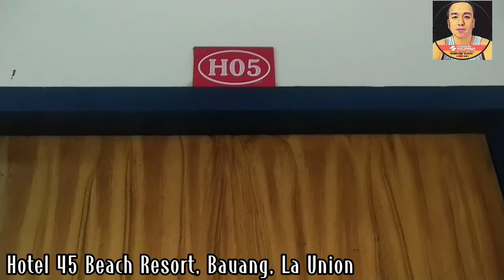HOTEL 45 BEACH RESORT | BAUANG | LA UNION | PARDS ERIK